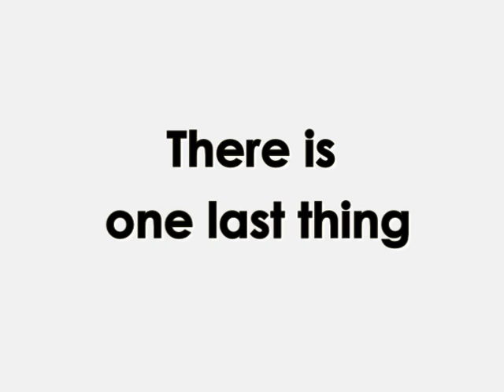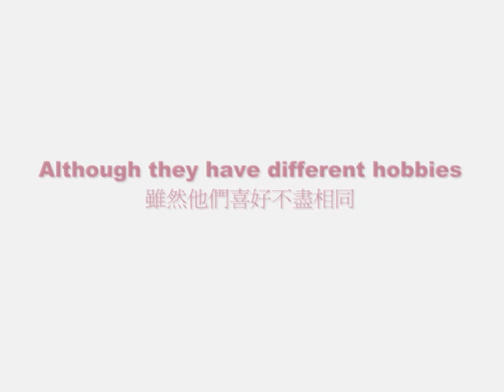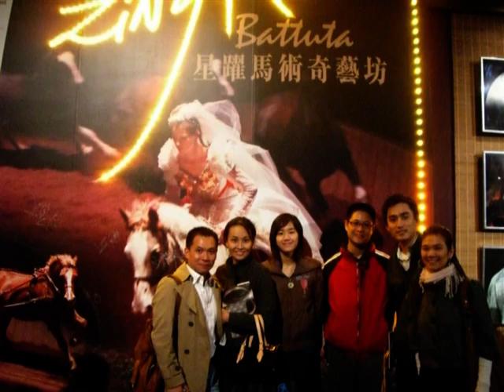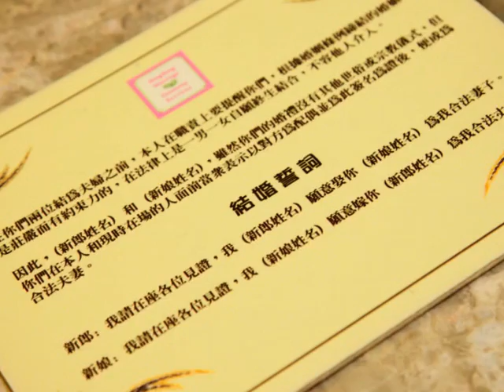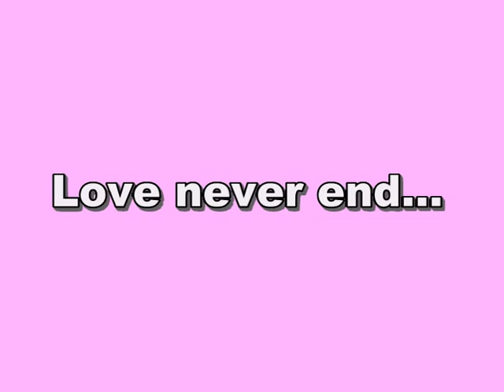Jacquelin Seow and Sonny Tang wedding bliss, Mar 21st, 2009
Loving you Day & Night.

Hello, here I uploaded my wedding bliss for your viewing especially for those who can't make it to my wedding day, please share the joy with us. Here, I like to give a special compliment to IVY IP (bridesmaid), JC Leung (VIP driver), Florence (flew fr overseas), Noelle (florist), Queenie & Joe (MC & photographer), Wilson Lam (bestman), Cecilia Lo (driver + sister), and many more. who help with their true hearts and unconditional devotion in making Sonny and Jackie's wedding a memorable page in what will hopefully become a lifelong journal of love, memories and a lifetime filled of friendship!. Really really proud of my friends who are very talented, good heart, kind, humble (rich in term of emotion, as well as their wealth, ha ha), patient, trueful and really glad I can be part of their life.